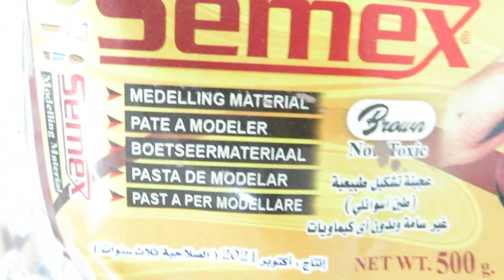افكار من عجينة الفخار اتفاجاءت من النتيجة💡🤩🤩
تجربه جديدة مميزة
اتمني الفيديو يعجبكوا وتشتركوا في القناة ☺️